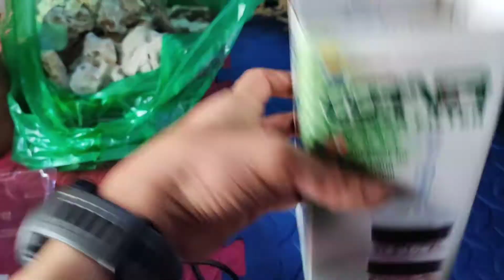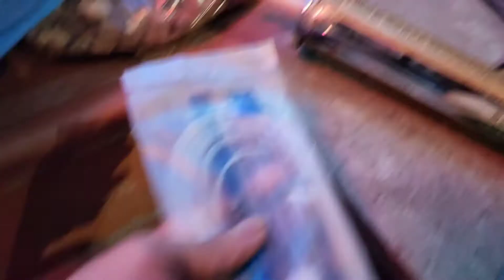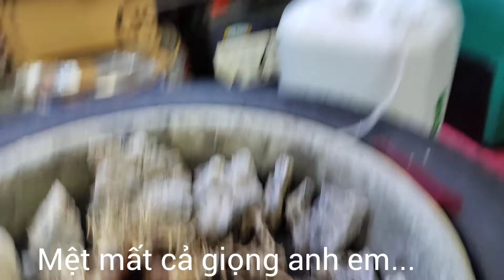Bể Cá Lốp Xe Oto Cũ Có 1 0 2 | Totocam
Xin Chào Mừng các anh các chị tới với kênh Youtube TOTOCAM
-  TOTOCAM là một kênh chuyên chia sẻ giá trị về nội thất, đồ chơi oto, chúng tôi đi sâu phân phối sỉ - lẻ các mặt hàng điện tử như:
Camera trực tuyến
Màn hình Android trung tâm
Thiết bị định vị
 Âm thanh xe hơi
-  TOTOCAM là kênh được lập ra để chia sẻ GIÁ TRỊ, cho đi kiến thức nhỏ bé mà chúng tôi tích cóp được trong gần 10 năm kinh nghiệm về lĩnh vực Đồ chơi oto. Kiến thức là vô tận rất mong nhận được các phản hồi để kênh ngày một hoàn thiện hơn, phục vụ mọi người tốt hơn.
- Anh chị có thể tham khảo chuỗi video theo chủ đề mình quan tâm tại:

Hỗ trợ sản phẩm: 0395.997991
Hỗ trợ kỹ thuật:    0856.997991